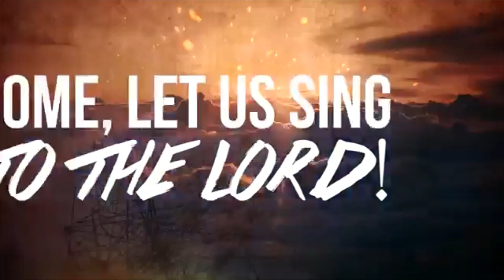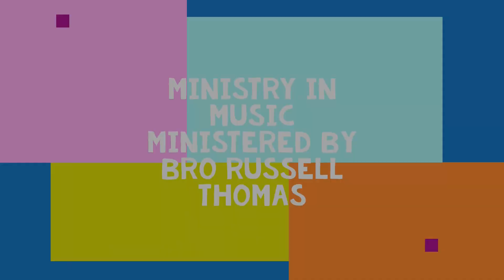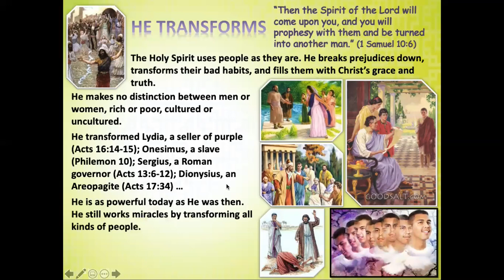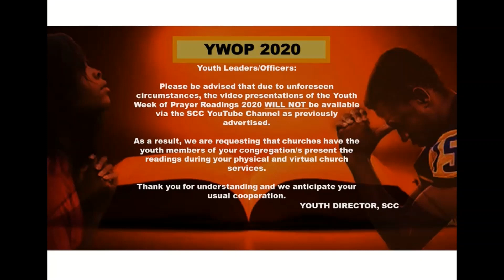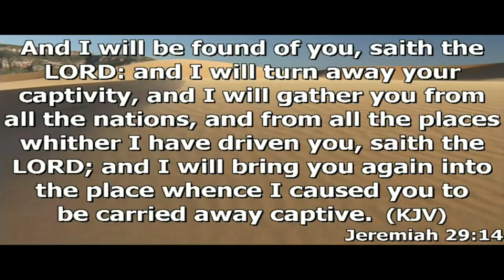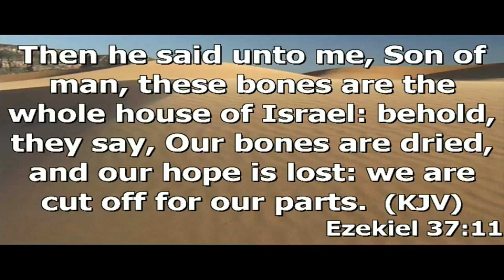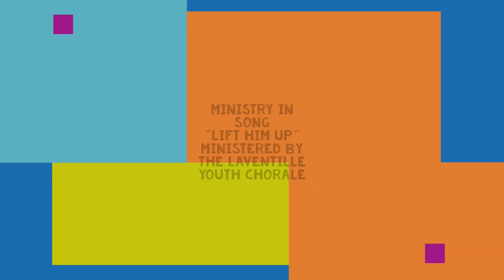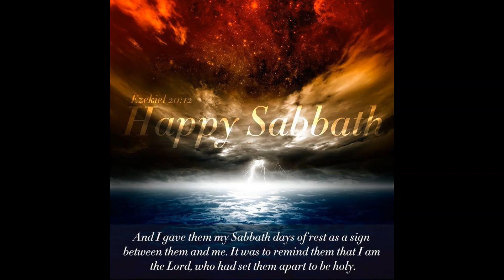Sabbath 1st August | Sabbath Service | Laventille S.D.A. | LSDA At Home